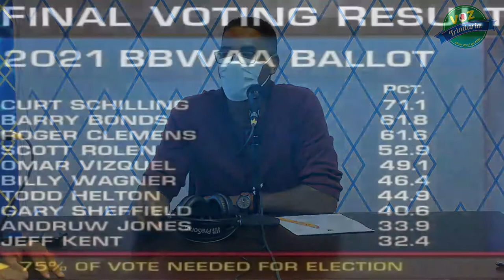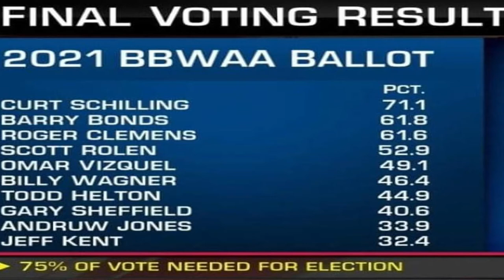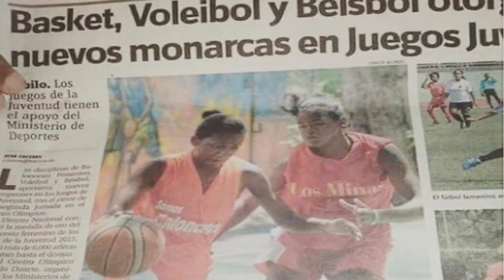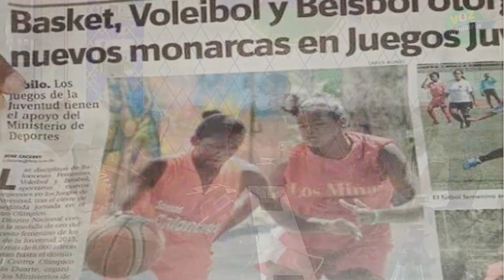Extra Deportes│Entrevista Selección Basketball Femenino │Voz Trinitaria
YA! Santo Domingo Este Tiene Una Voz
Voz Trinitaria
Medio Oficial Del ASDE